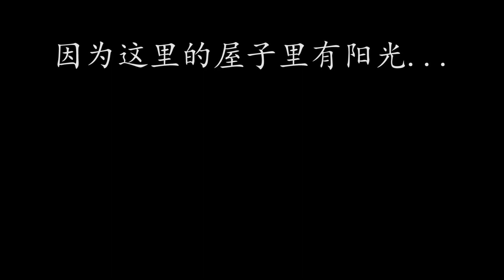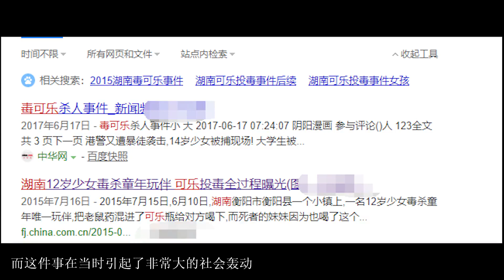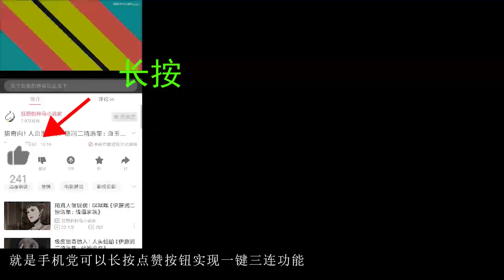12岁花季少女诱骗两个小学生将其毒害【真实事件改编】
这部漫画是漫画家golo（粤语）根据国内真实案件创作而成的